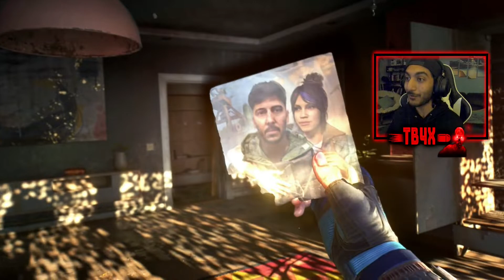KILL OR SAVE HAKON!!! | Dying Light 2 Story Walkthrough Gameplay Part 13!!!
I know this is a reupload from my Toogood4xbox channel, currently, I am moving all the parts to this channel and continue the series here. This way I can be less stressed, and have quality uploads on time!

BTW, as you can see, I am tired in this recording, as I mentioned in my community post!

I have been in the zombies community since waw. Never left never will💯

➡️COD Zombies streamer/YouTuber⬅️

💰TOP DONATORS 💰
Apollo Aftersh0ck- $10
Dragacius- +$1000
Lolman TB4Xfan $125
BNKS- +$100
Cat Lover- $+45
iFusionZ- £26
Asriel Dremmurr- $69
Asteroid Delta- +$50
Solo Cosmical- +30
BettaPackALunch- +$75
BettaPackAPunch- +$75
Lester- +$50
ChrisyBoy123- +$146
VSBM- +$150

Members:
Ultimistakeo
DragaciusMB
Clarkysj
Chrisy boy1234
Snowwy (Deleted Channel)
The Honest Truth
Wilkins Coffee Archive's
Phazes

🌐 Daily livestreams:🌐
Weekdays: 7:30pm EST to 9pm EST
Weekends: 7:30pm EST to 9:30pm EST
Winter/Spring breaks: 7:30pm EST to 11:30pm EST
Summer: 7:30pm EST to 12:00am EST

🔴Rules in livestreams:🔴
No arguments
No offensive language
No spam
No racism
No fights in the chat
No self promotion
HAVE FUN

TB4X Reaction Stream Rules (when sending a video):
1. No Copyrighted Material (Check description of video)
2. No Age Restricted Videos
3. No more than 2 minutes
4. If you're sending through twitter, DM me or tag me with the video
5. If you're sending through discord, go to images-videos-links and ping me
6. Once you send a video, you will be put on a list, so please be patient
7. Everyone can send ONE video (You can send more if I say so)
8. Only send YOUTUBE LINKS (Others will not be accepted)
9. At 9:25pm est, no more videos will be accepted
10. THIS IS NOT A SELLOUT STREAM, SO ITS FREEEEEE

Stream Schedule:
Monday: Batman Arkham Knight Part 2 + Bo2 Plutonium Origins Easter Egg
Tuesday: Goodbye Stream
Wednesday: ...
Thursday: ...
Friday: ...
Saturday: ...
Sunday: ...

Shoutout to Spazzo for the TB4X Overlay and Transition

🔵My goal in life is to have YouTube as my job, so to all new viewers, if you click that subscribe button, you have done your good deed for today (Fun fact, I wrote this back in 2016, hahaa, good times)

✔️Life sub goal: 1,000,000

OOOOO, more parts to the description. Hmm what should I say...
idk actually, all you see is me sittin on my a** playin bo1, bo2, bo3, bo4, or cold war all day, YIKES, but oh well, I enjoy it!
I also should say that I love y'all :)